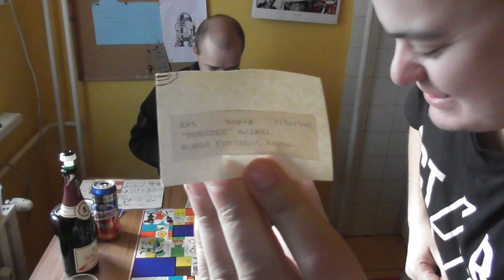Gazdálkodj Okosan gameplay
Bankszámla:
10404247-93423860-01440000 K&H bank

Egy régi játékot sikerült előszedni a fiókból. Anno még ki is bővítettük a szerencsekártyákat, mindegyik sajátnak van egy története, de már sajnos kevésre emlékszem. :)